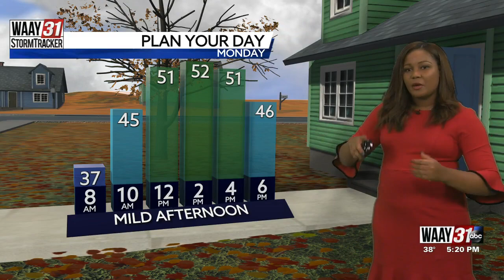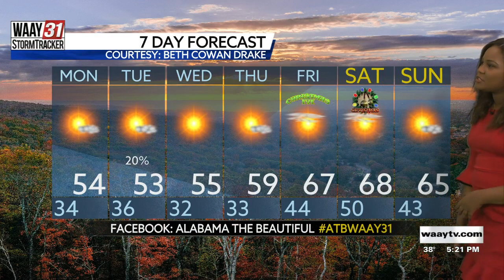Ashley's Sunday Evening Forecast Dec.19th